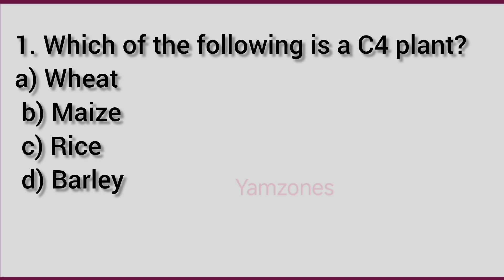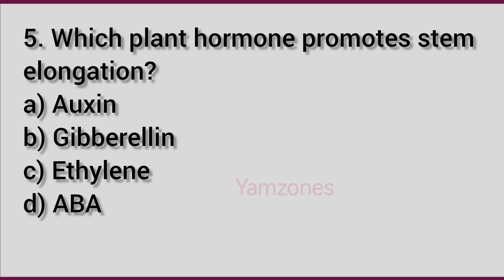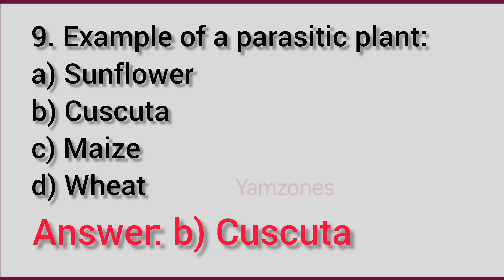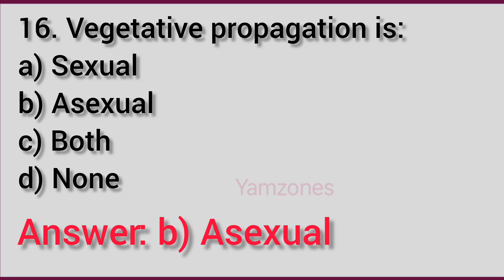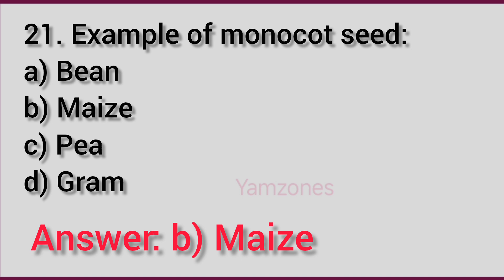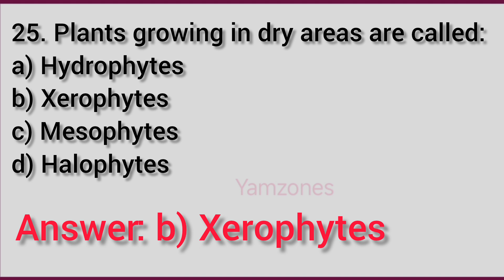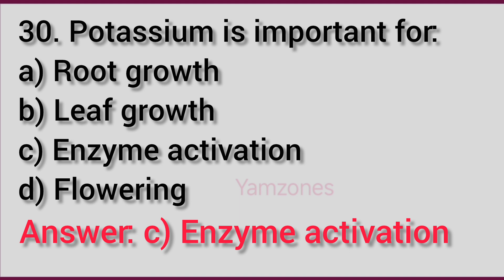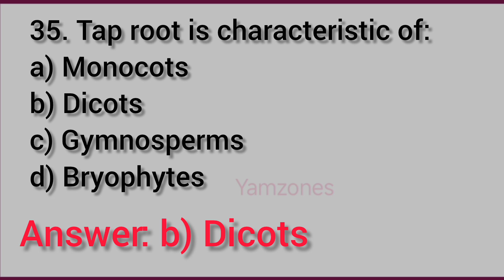Botany Important Questions for B.Sc. Ag Entrance | Model Set Quiz || Botany MCQ 2026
👉 Are you preparing for B.Sc. Agriculture Entrance Exam 2026?
This video covers 35+ Most Important Botany Questions with Answers in MCQ model set format.
These questions are highly useful for:

B.Sc. Ag Entrance (TU, AFU, PU, KU & Other Universities)

Loksewa Agriculture Exams

Botany MCQ Practice for Competitive Exams

📌 Watch till the end and test your knowledge with this model quiz!